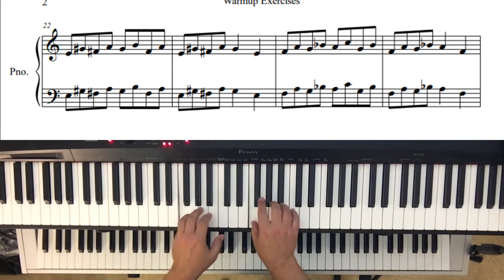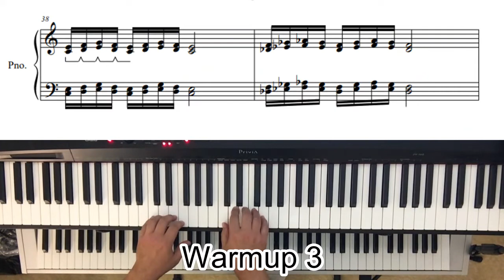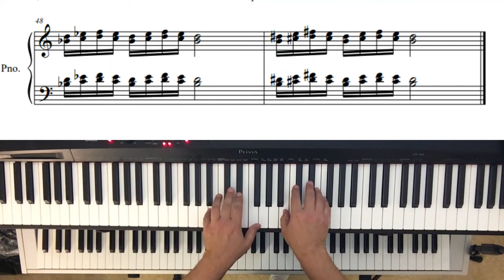Ep 17 Piano Warmup Exercises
In this episode I show 3 simple piano exercises that I've come up with before I start playing.
0:00 Intro
2:20 Warmup 1
3:00 Warmup 2
4:21 Warmup 3